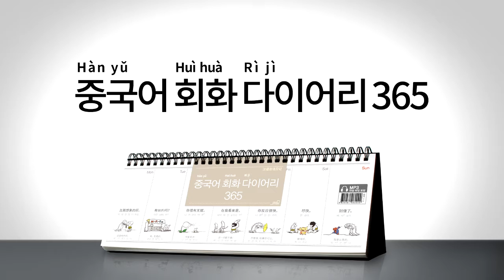2017년 회화 다이어리365 중국어 003